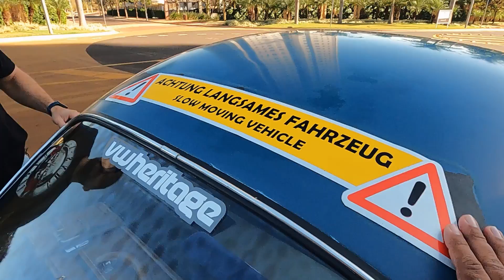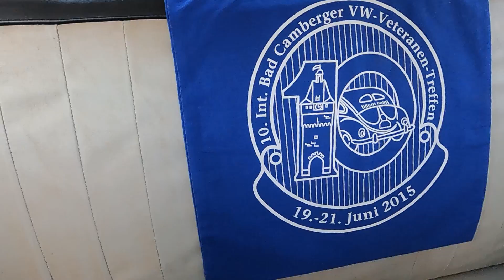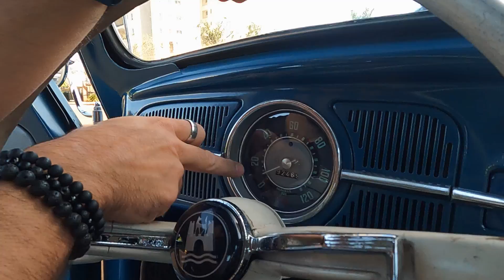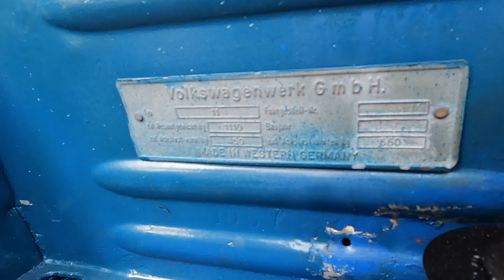O ACHADO DE UM VW FUSCA ALEMÃO MUITO RICO EM DETALHES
Sintoniza ai para conferir nos detalhes este belo vw fusca azul, alemão,  com facelift de época, muito trabalho para voltar o fusca como era antigamente.
Se curtiu esse vídeo ai senta o dedo no like e compartilhe com a galera.

Instagram do convidado

Marcelo - @fuscameiazero

Produzido por Rádio Volks.